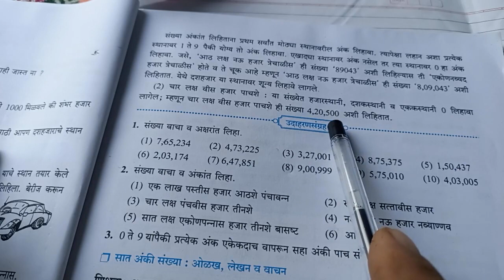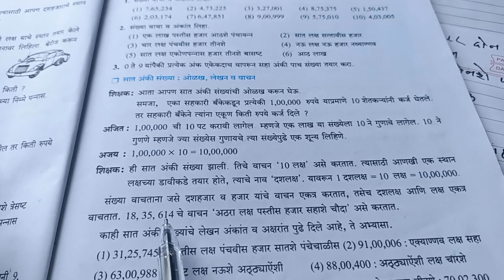5 वी गणित घटक 2 संख्याज्ञान उपघटक सरावसंच 3